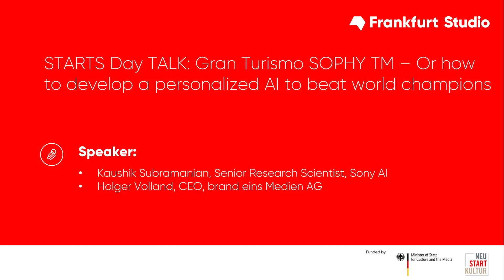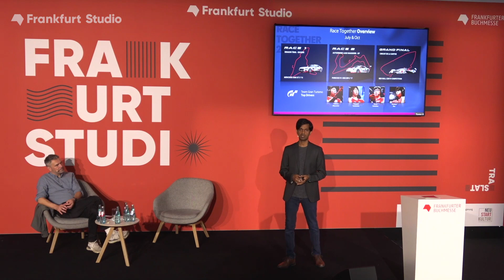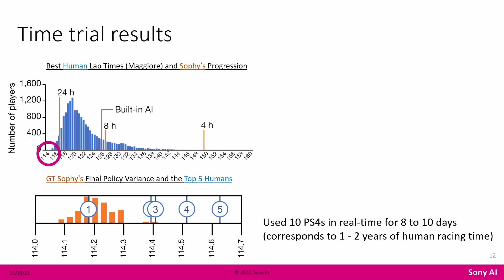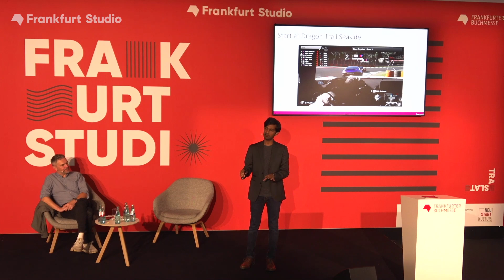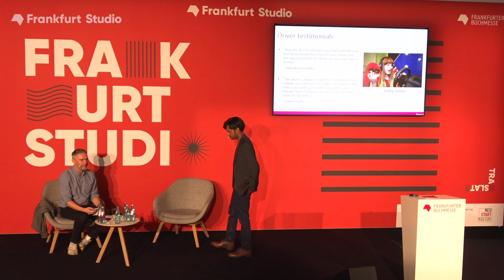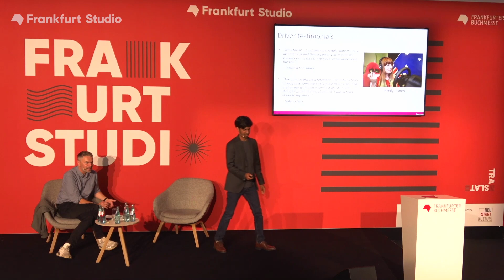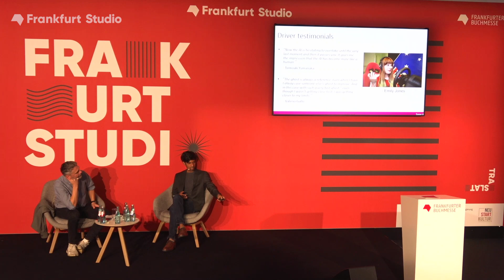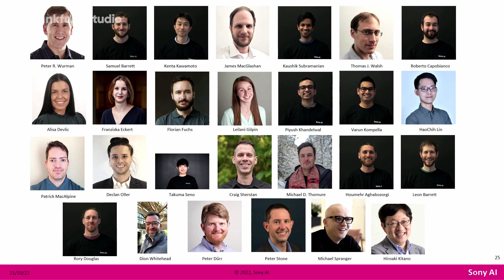STARTS Day TALK: Gran Turismo SOPHY TM - Or how to develop a personalized AI to beat world champions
GT Sophy is a revolutionary superhuman autonomous AI racing agent that has mastered the hyper-realistic PlayStation®4 racing simulation game Gran TurismoTM Sport at a world championship level. GT Sophy was trained utilizing deep reinforcement learning techniques developed by Sony AI. Kaushik Subramanian, Senior Research Scientist at Sony AI, in conversation with Holger Volland, board member at brand eins and author (Die Zukunft ist smart. Du auch?).
Moderator: Holger Volland (brand eins), Speaker: Kaushik Subramanian (Sony AI)